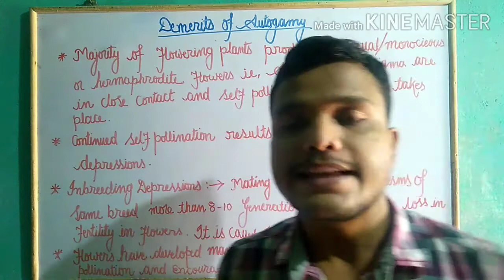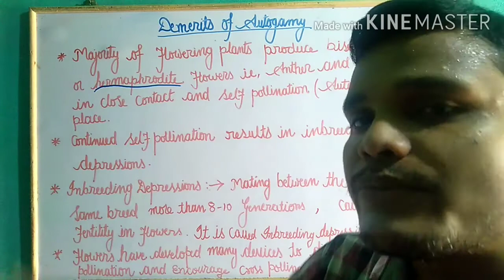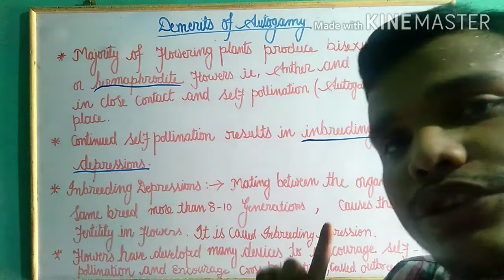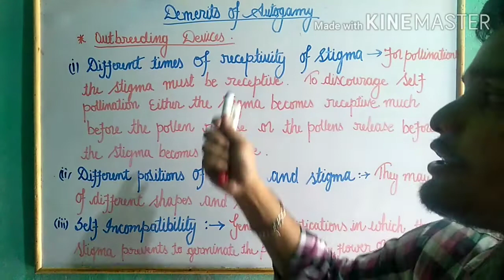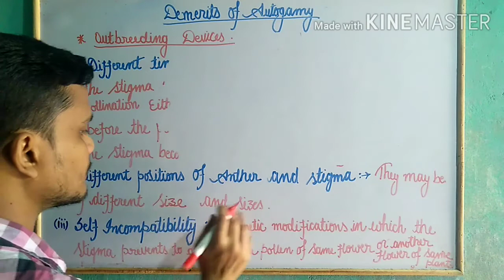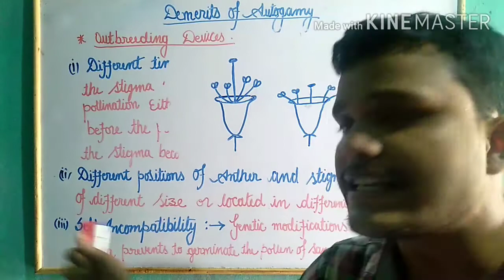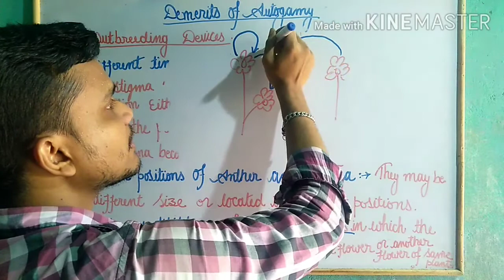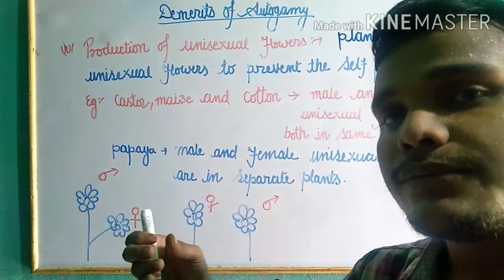Sexual reproduction in flowering plants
Hello students...
In this lecture we will discuss about the demerits of autogamy . Continuous autogamy brings inbreeding depression. Inbreeding depression is an undesirable effect seen in organisms when very closely related organisms are mated continuously for several generations. It causes loss in fertility in organisms. To avoid it plants have developed many morphological or genetic changes in them . It may be of several types such as self incompatibility , production of unisexual flowers , different sizes and positions of Anther and stigma , different times of receptivity of stigma etc
We will study about these in detail in very simplified and interesting manner . So keep learning...